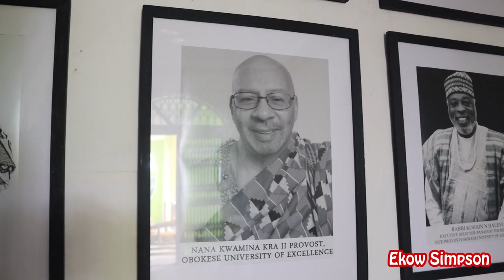Obokese University Of Excellence (In detail) | Ghana #1 Destination For African Diaspora